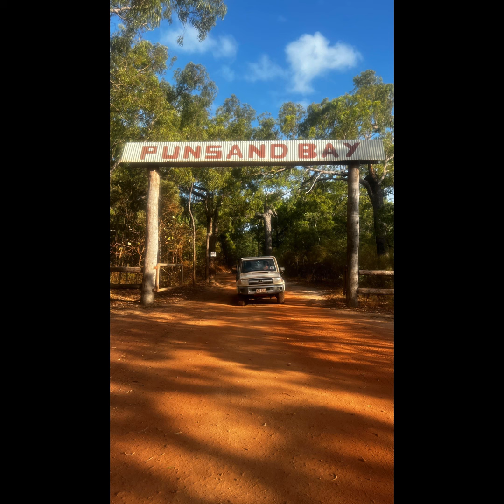keen for the next cape trip